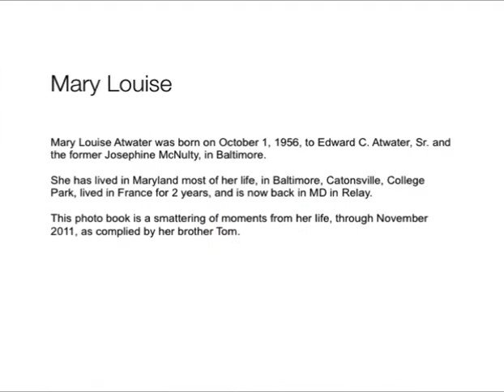Atwater Life in Pictures - Mary Louise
Christmas 2011 Gift to Family